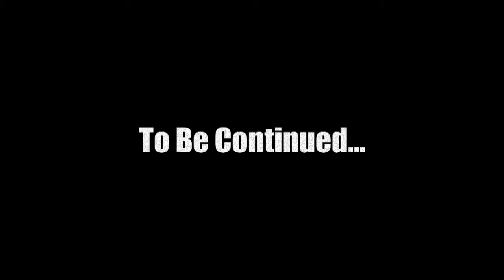Sigils of Elohim Level 74 (Pack C Level 10)